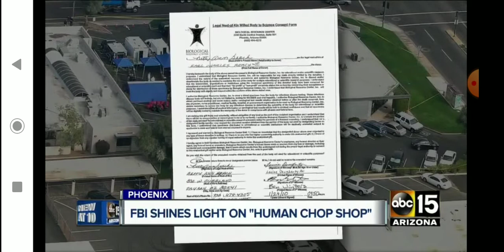Selling Body Parts: Missing People & Profit